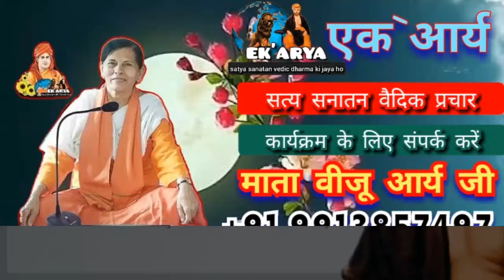तत्वज्ञान से विवेक और विवेक से वैराग्य की प्राप्ति || vidushi Viju Arya ji